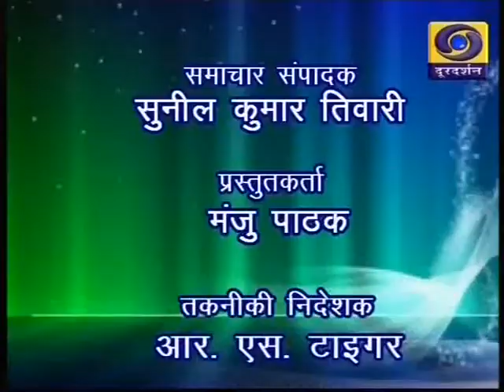Chhattisgarh ddnews 28 10 19 Twitter